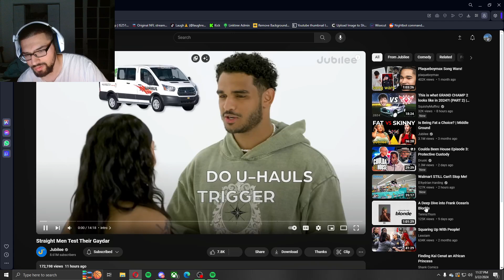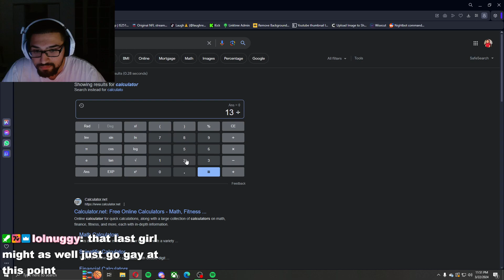Are You Gay or Straight?